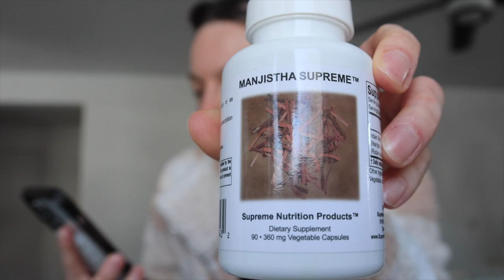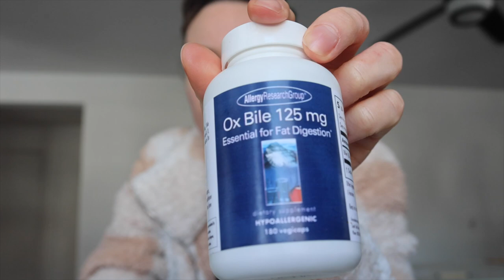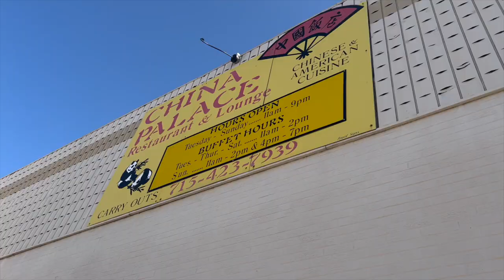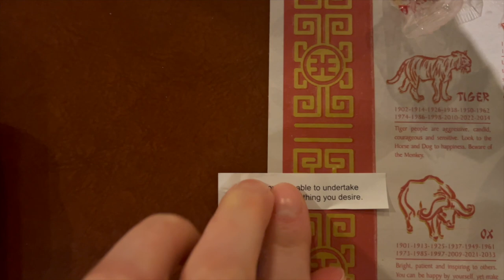UPDATES, Castor Oil Pack, LA Prep, New Supplements | Vlog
Hey, everyone! Today's video is a catch up vlog where I share a bunch of updates, show you how I use a castor oil pack, the current supplements I'm taking, and more!
IN THIS VIDEO:
Queen Of The Thrones Castor Oil
Castor Oil Liver Pack
Maggie's Organic Cotton Socks
Want a discount for Primal Kitchen and Primal Blueprint?
|| Questions, Comments, Want To Talk? Leave it below! : )
WORK CONTACT
⠃ Filming Equipment
Canon G7X Mark II
Manfrotto Pixi Mini Tripod
Amazon Basics Tripod
⠃Editing Software
Final Cut Pro
⠃Music